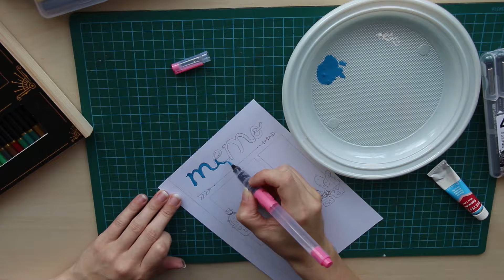Planner - Mémo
On se retrouve pour une page mémo que j’ai placé dans mon planneur. Celle-ci me permet de me souvenir des dimensions d’un album ou des couleurs utilisée sur un sujet que je reprends régulièrement.

À bientôt
Falco